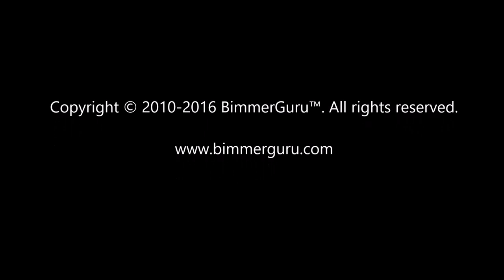video in motion unlocking software for 2012 Mercedes Benz E350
Customer demonstrates how easily you can unlock your front screen DVD/TV without the need to install any hardware.